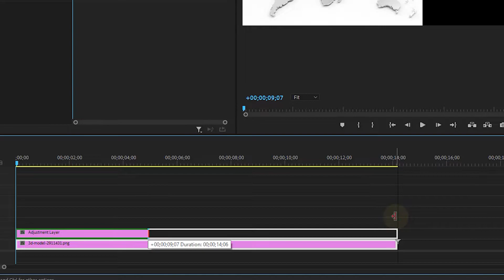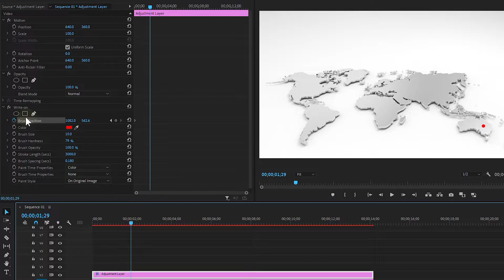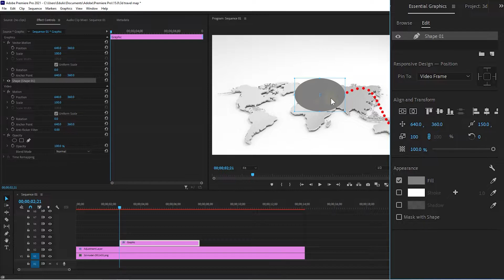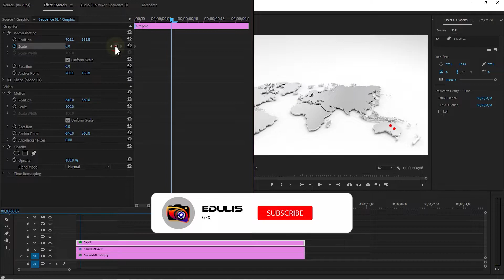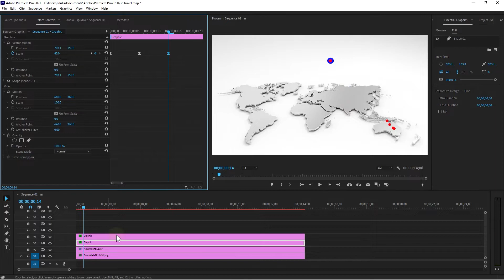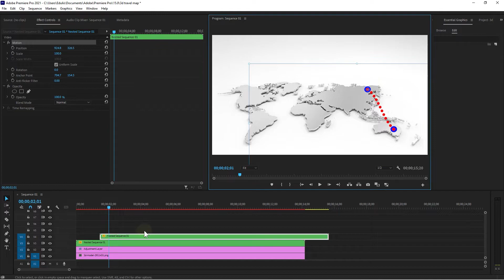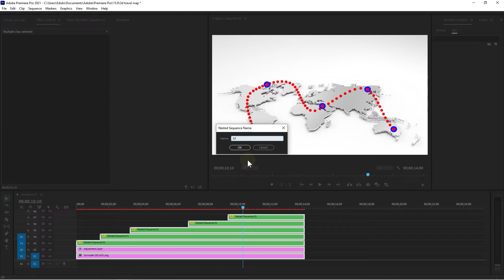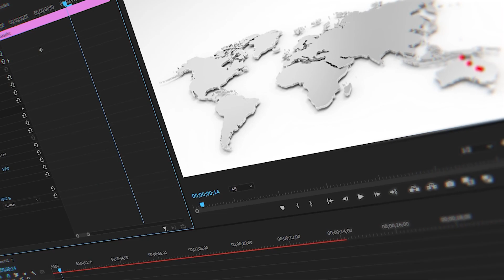3D Travel map Animation in Adobe Premiere pro | Create Awesome 3d Travel Map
Create Awesome 3d Travel Map Animation in Premiere pro
Learn how to create an animated travel line on a map in adobe Premiere Pro.Clean 3D Animated Travel Map Tutorial in premiere pro cc 2020 Video editing tutorial hindi. Dynamic map animations in Adobe Premiere Pro cc

Image map - istockphoto ,pixabay,pexls, mixkit etc